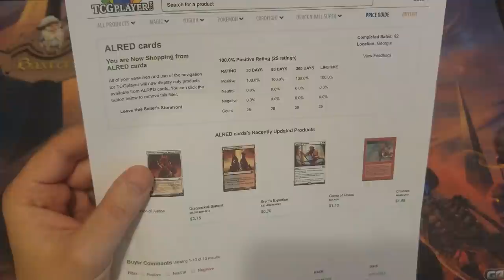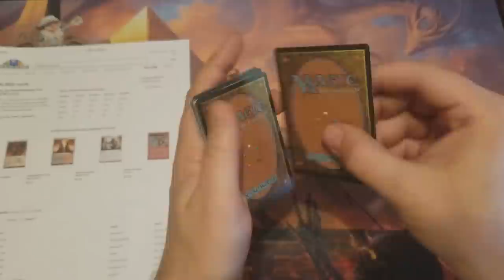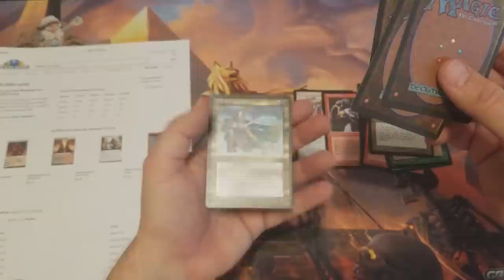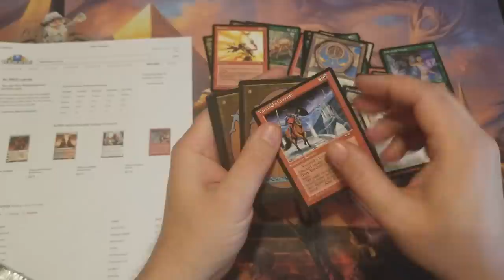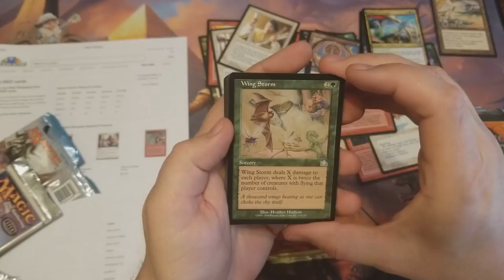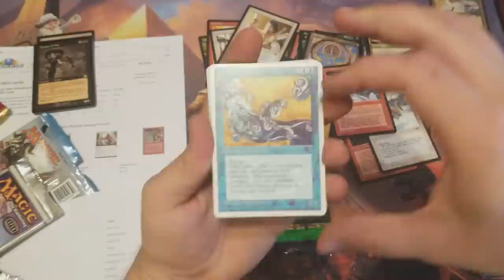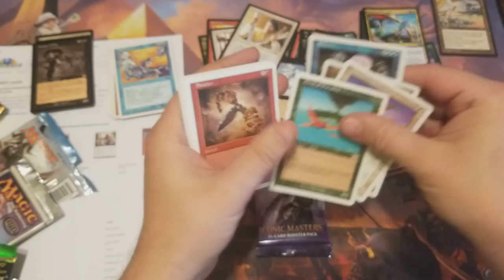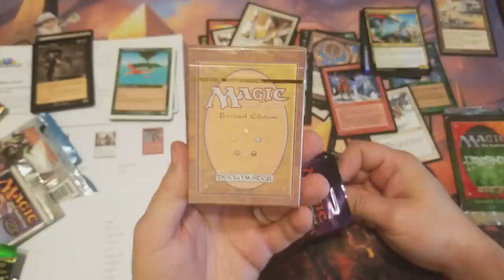FAN MAIL!! One of Everything...Thank You ALRED Cards!